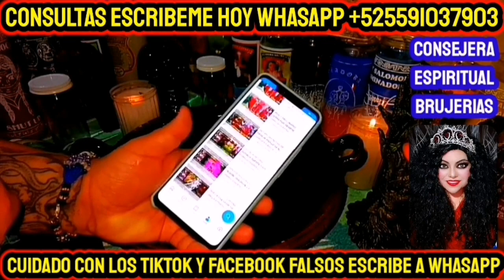ALEJA AMANTES CON AJO 🔥 HECHIZO PARA RETIRAR UN MATRIMONIO 😎 RITUAL SEPARA UNA PAREJA SENTIMENTAL 🤩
REGRESO A TU SER AMADO ARREPENTIDO HUMILLADO Y PIDIÉNDO PERDON 🔥 TE DOY TRABAJO DINERO SALUD PROSPERIDAD PROTECCION BUENOS NEGOCIOS DINERO EN MINUTOS☘️ RETIRO PARA SIEMPRE A TUS ENEMIGOS Y RIVALES DE AMOR 🔥 ROMPO Y RETIRO CUALQUIER BRUJERIA SALACION ENVIDIAS ENTIERROS AMARRES O MALA SUERTE☘️ YO TE RESUELVO TODOS TUS PROBLEMAS NO IMPORTA  SEA IMPOSIBLE YO TE LO DARE EN POCOS DIAS 😍 SON HECHIZOS Y AMARRES A DISTANCIA NO IMPORTA EN QUÉ PARTE DEL MUNDO TE ENCUENTRES MI PODER LLEGA HASTA DONDE ESTÉS PARA AYUDARTE ☘️

CUIDADO CON LOS TIKTOK Y FACEBOOK FALSOS QUE SE HACEN PASAR POR MI 😱

BESOTES Y ABUSADOS 😱

ESCRIBE TE AYUDARE ❤️